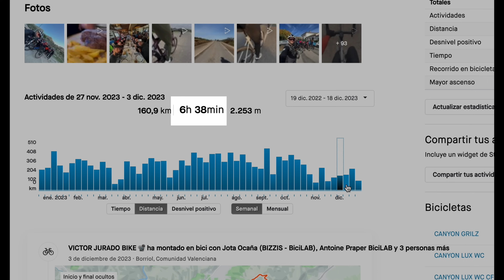🤩 NECESITO ESTO para Motivarme en 2024 || Mi Primer OBJETIVO del AÑO 🔥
Falta de motivación, falta de ganas, excusas... Eso estaba siendo mi día a día, pero he encontrado una solución para volver a retomarlo con más fuerzas que nunca.

En este video te cuento, cómo me voy a motivar y cuál es el primer objetivo de la temporada.

En 2024 quiero conocer nuevos sitios, nuevas carreras y Disfrutar mucho más de la bicicleta.

Para ello el primer objetivo que me he puesto es La Leyenda de Tartessos MTB.

4 días de MTB en Huelva donde estoy segurísimo que lo pasaremos en grande con la bicicleta y los amigos.

Aquí tienes más info. de la carrera por si quieres acompañarnos en esta aventura:

Además tienes este Código Descuento para que la Aventura sea un poco más económica:

🔥 Productos Destacados 🔥

🏋️ Suplementación:
1️⃣ PROZIS - Mejora tu Rendimiento con esta Suplementación.

🚴 Ropa de Ciclismo:
1️⃣ SIROKO - Te Regalo un 10% EXTRA de Descuento con el Código VICTORJURADOBIKE

👉 TIENDA VJB - Encuentra los productos que recomiendo sobre Ciclismo.
Visita la tienda

🚵‍♂️ Mis Productos de Grabación 🚵‍♂️

✅ GOPRO HERO 9 - Cámara que utilizo para las tomas ON-BOARD.

✅ SONY A6100 - Cámara de grabación en casa y carreras.

✅ Synco G2 A2 - Micrófonos inalámbricos para grabar.

¡Sígueme y únete a la comunidad de entusiastas del ciclismo!